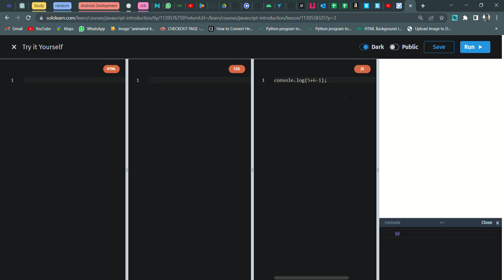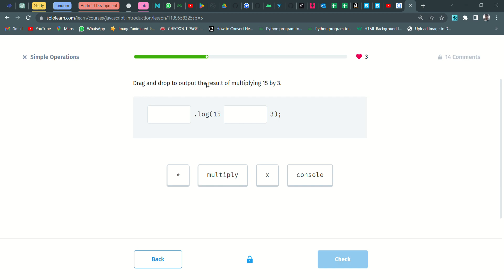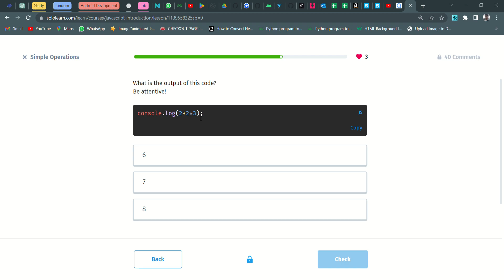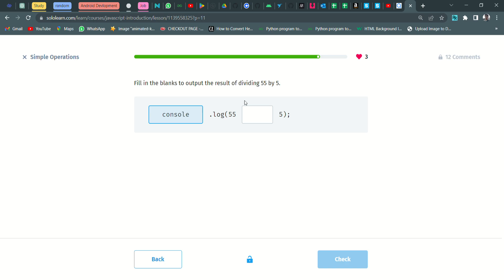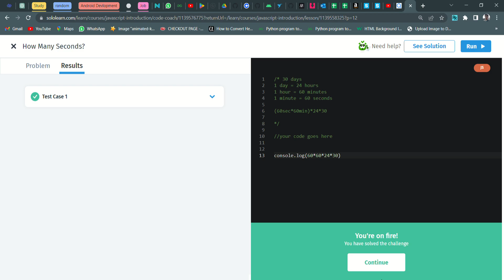Simple Operations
Hi guys,
I post Sololearn’s answers on this channel, so do check other playlists too on my Channel.

Do check the channel for any new updates.